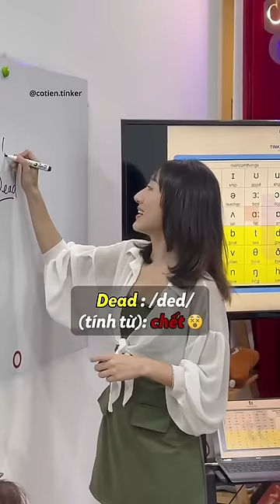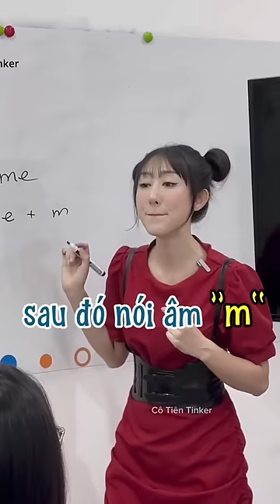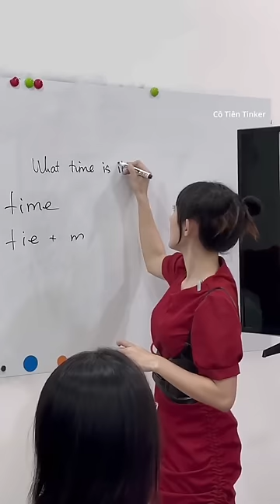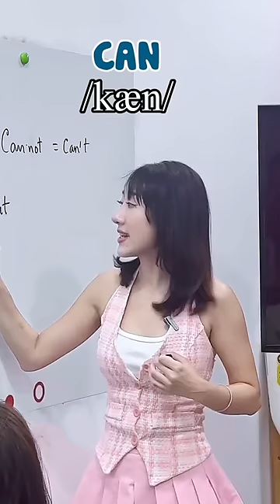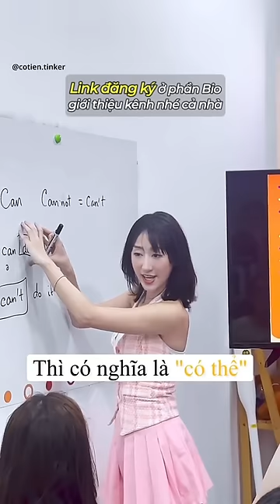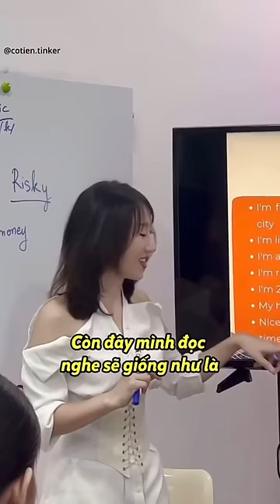Mời cả nhà HỌC PHÁT ÂM cùng Cô Tiên nhaaa | Cô Tiên Tinker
Cô Tiên có lớp online + offline cho các bạn muốn lấy lại căn bản đến nâng cao cho nhiều độ tuổi muốn tập trung vào kỹ năng giao tiếp.

Cô Tiên có gắn link đăng ký ở phần Bio giới thiệu kênh này luôn đó ạ 🥰

Đây là kênh chính thức của mình - mọi người ủng hộ Tiên nhéeee

Cô Tiên Tinker - Founder & CEO của  @TinkerAcademyEnglish

©️ Bản quyền thuộc về Cô Tiên Tinker, vui lòng không đăng tải lại dưới mọi hình thức ạ